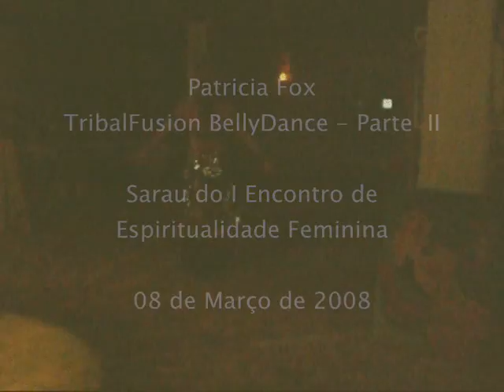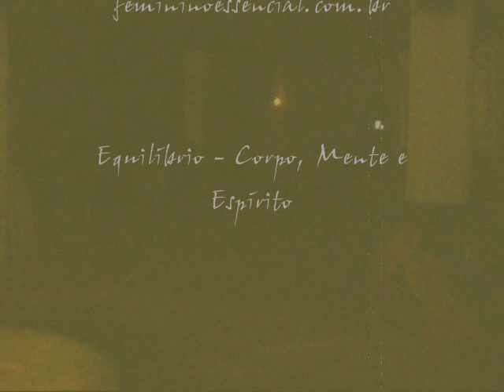TribalFusion - Pat Fox - Parte II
Apresentação no Sarau "Alma Feminina"
I Encontro de Espiritualidade Feminina. Produção Projeto Hera e Espaço Sitio São José.